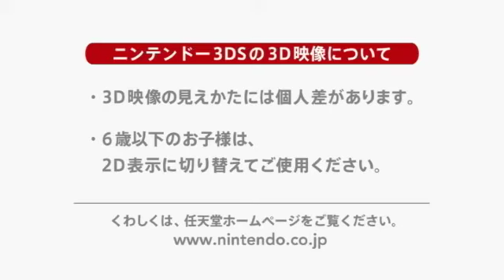FabStyle Trailer [Nintendo Direct 3DS Conference 2011]